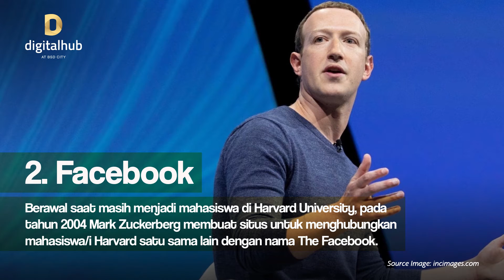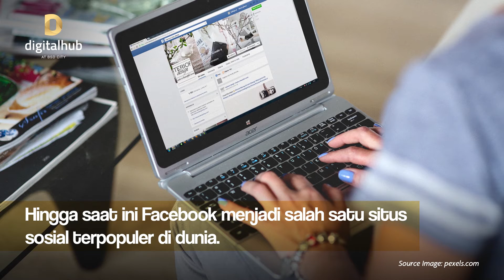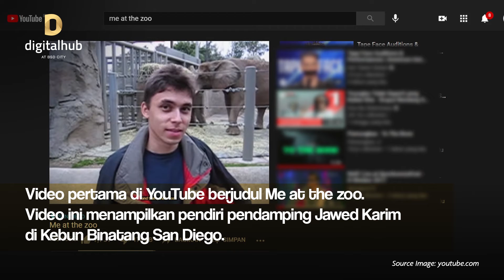5 Sosial Media Populer di Dunia Beserta Pendirinya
Di era saat ini, dunia mengalami perkembangan yang cukup pesat tidak terkecuali dalam dunia digital.